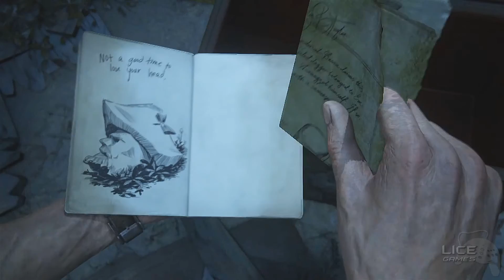UNCHARTED 4: A Thief´s End -Os Ladrões de Libertália!! Cap. 15 [PT-BR]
Depois de não ter encontrado nada aqui,Nate e Sam seguem para New Devon!!

_____________Redes Sociais_______________

_____________Canais Parceiros_____________